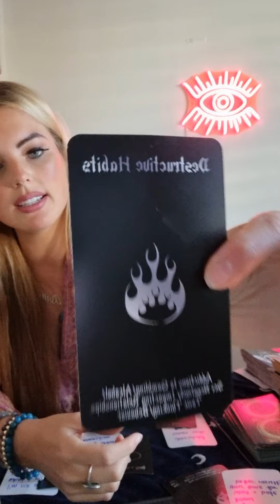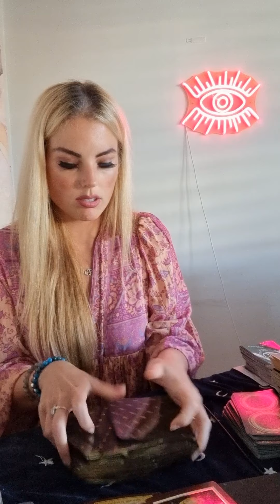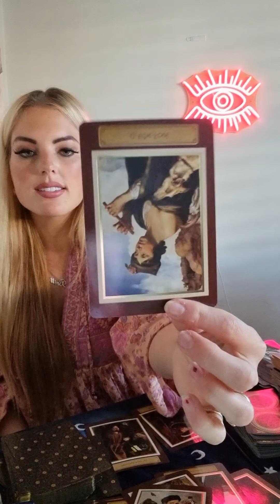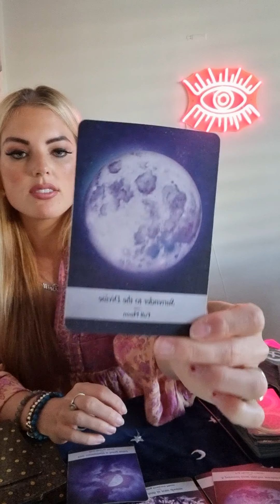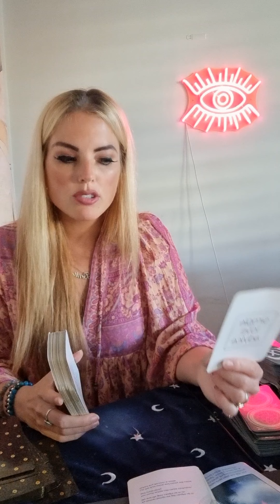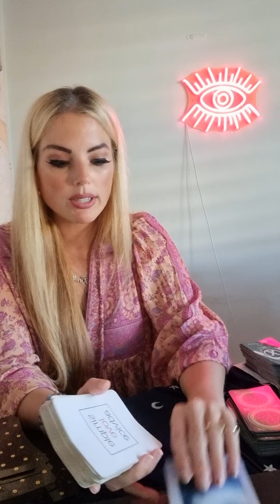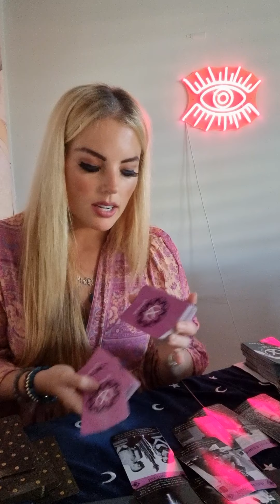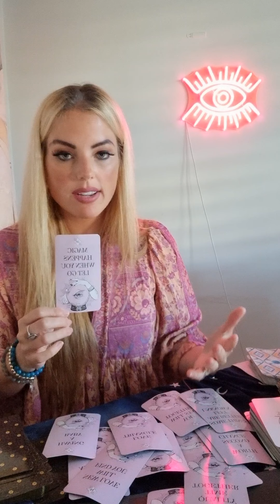SAGITTARIUS ❤ be careful, they may ghost you! 😱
This is a general reading and may not resonate with every Sagittarius out there.